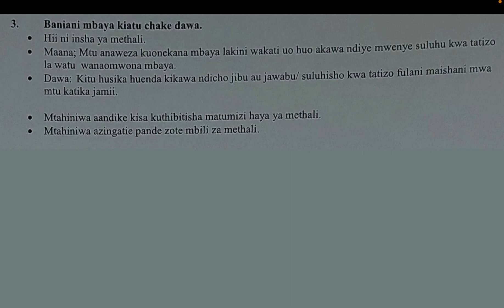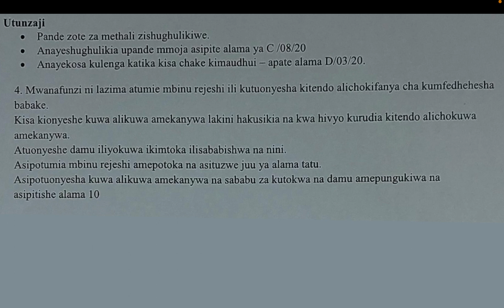insha ya mdokezo | maana ya mdokezo | mfano wa insha ya mdokezo pdf| insha za mdokezo kcse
Insha ya Mdokezo,
Swahili Composition,
Kiswahili Mdokezo,
Mbinu Za Insha,
Insha Maalum,
Insha Revision,
Swahili Education,
Composition Writing,
Insha ya Mdokezo,
Swahili Composition,
Kiswahili Mdokezo,
Mbinu Za Insha,
Insha Maalum,
Insha Revision,
Swahili Education,
Composition Writing,
Insha ya Mdokezo,
Swahili Composition,
Kiswahili Mdokezo,
Mbinu Za Insha,
Insha Maalum,
Insha Revision,
Swahili Education,
Composition Writing,

Insha ya Mdokezo,
Swahili Composition,
Kiswahili Mdokezo,
Mbinu Za Insha,
Insha Maalum,
Insha Revision,
Swahili Education,
Composition Writing,
Insha ya Mdokezo,
Swahili Composition,
Kiswahili Mdokezo,
Mbinu Za Insha,
Insha Maalum,
Insha Revision,
Swahili Education,
Composition Writing,
v

Insha ya Mdokezo,
Swahili Composition,
Kiswahili Mdokezo,
Mbinu Za Insha,
Insha Maalum,
Insha Revision,
Swahili Education,
Composition Writing,
Insha ya Mdokezo,
Swahili Composition,
Kiswahili Mdokezo,
Mbinu Za Insha,
Insha Maalum,
Insha Revision,
Swahili Education,
Composition Writing,
Insha ya Mdokezo,
Swahili Composition,
Kiswahili Mdokezo,
Mbinu Za Insha,
Insha Maalum,
Insha Revision,
Swahili Education,
Composition Writing,
Insha ya Mdokezo,
Swahili Composition,
Kiswahili Mdokezo,
Mbinu Za Insha,
Insha Maalum,
Insha Revision,
Swahili Education,
Composition Writing,
Insha ya Mdokezo,
Swahili Composition,
Kiswahili Mdokezo,
Mbinu Za Insha,
Insha Maalum,
Insha Revision,
Swahili Education,
Composition Writing,